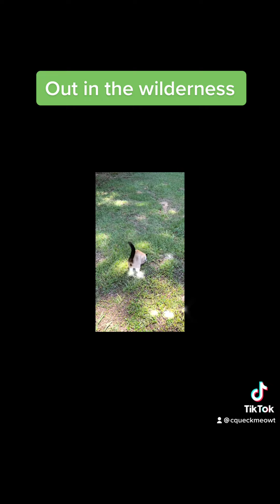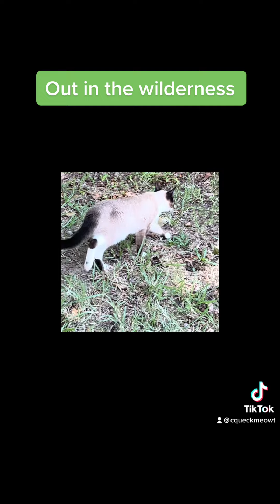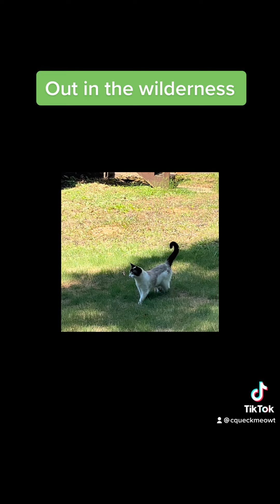Out in wilderness